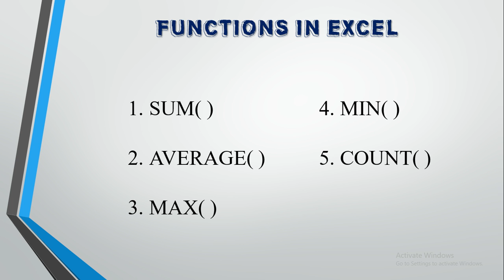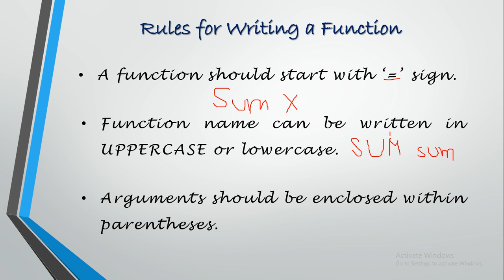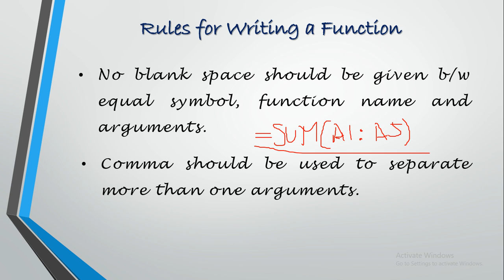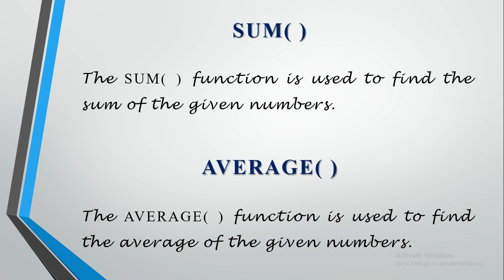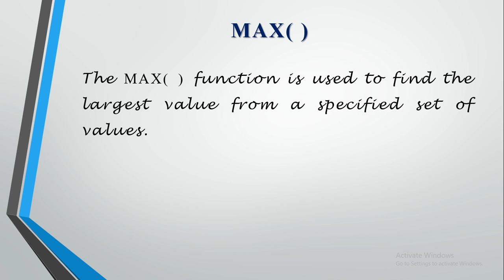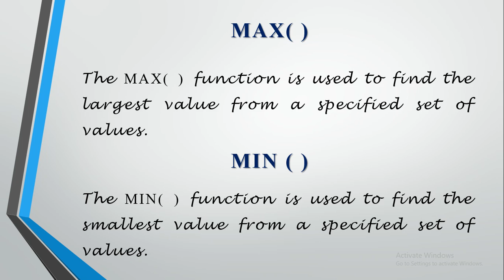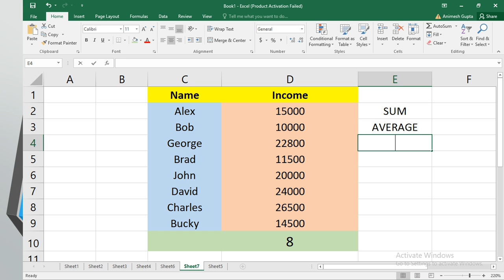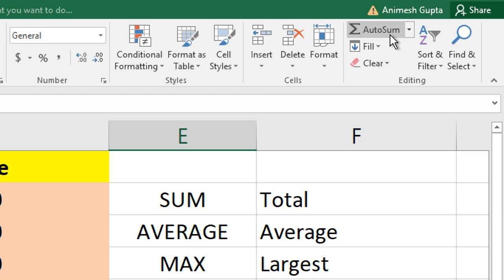Lecture 10 - Class VII - Computer - 29 July 2020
Topic - Functions in Excel
Class - VII
Subject - Computer
Chapter - Formulas and Functions in Excel